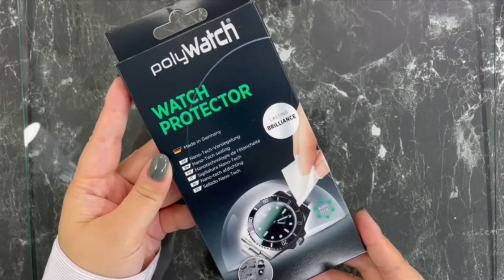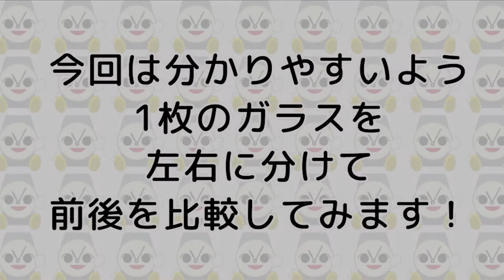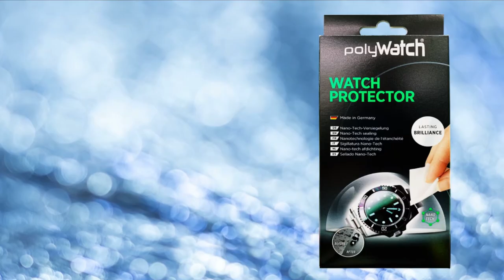【新商品】汗や雨、指紋などから時計をガード！ウォッチプロテクターをご紹介♪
最近なんとなくジメジメしてきて梅雨の気配を感じますが、湿気や雨、汗などの水分は時計の大敵ですよね😨

今回はそんな時に役立つアイテムをご紹介♪

ガラス面を拭くだけで12ヶ月もの間、コーティング効果が持続する優れもの。
撥水・防指紋コーティングなので、水分だけでなくガラス面の汚れもつきにくくしてくれます。

【 polyWatch ウォッチプロテクター 】
商品番号　BI211168

.｡ﾟ+｡｡.｡･.｡ﾟ+｡｡.｡･.｡ﾟ+｡｡.｡･.｡ﾟ+｡｡.｡･.｡*ﾟ+｡｡.｡･.｡

｡.｡･.｡ﾟ+｡｡.｡･.｡ﾟ+｡｡.｡･.｡ﾟ+｡｡.｡･.｡ﾟ+｡｡.｡･.｡*ﾟ+｡｡.｡･.｡

音楽使用
『Sunny Afternoon』 shimtoneさま